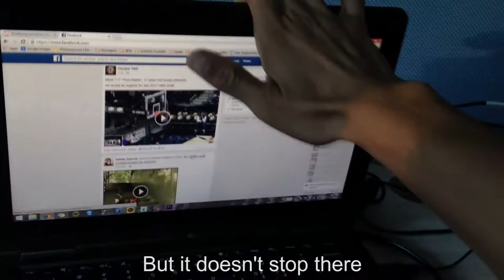SCH University- Overview for Incoming Exchange Students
Here is a brief overview of what to expect when studying abroad at Soonchunhyang University in South Korea.

Quiksnip.com
Facebook.com/quiksnip
Twitter.com/quiksnip